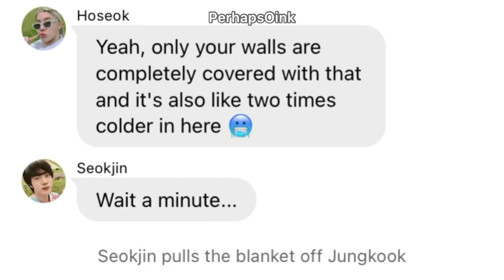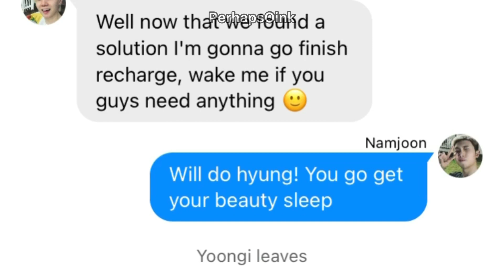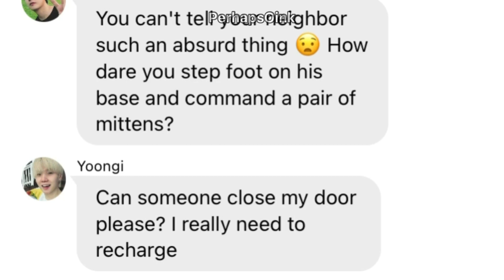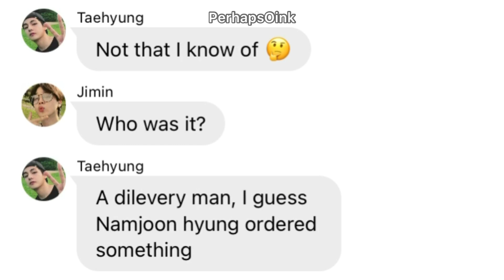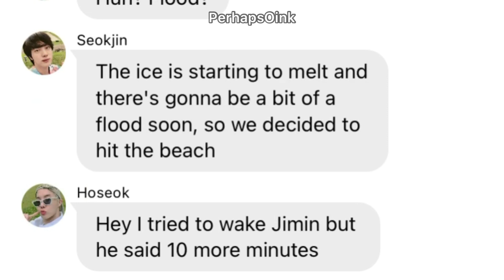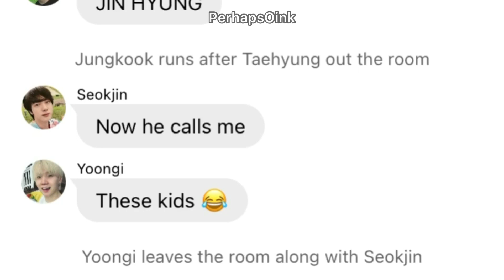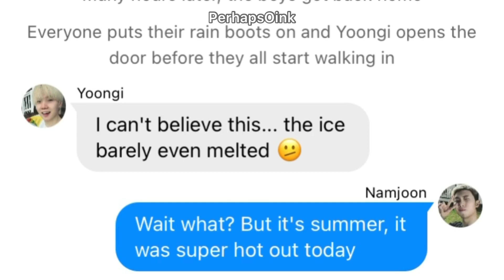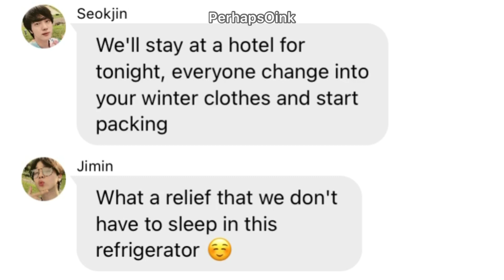JK turned the house into ice | BTS texts☀️Summer special☀️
It's summer but not for these seven guys

I apologize for the mistakes in this video, I tried my best to fix most of them